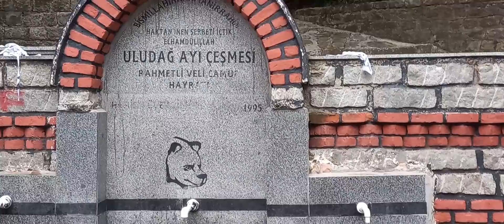Uludağ ayı çeşmesi 19 08 2022